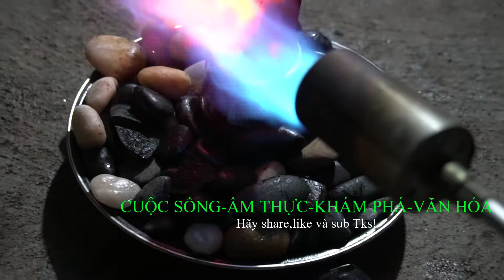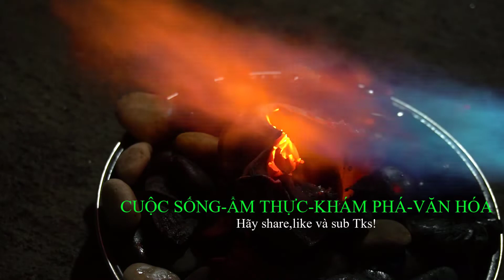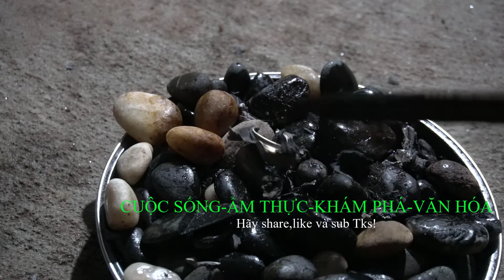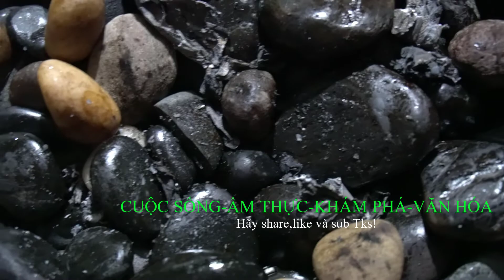ĐÁ SUỐI ĐUN COCA.(BOILED COCA ON BONE)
KHÁM PHÁ NHỮNG ĐIỀU MỚI LẠ TRONG CUỘC SỐNG LUÔN LÀ ĐIỀU TÔI THÍCH THÚ.CẢM ƠN CÁC BẠN ĐÃ THEO DÕI CLIP CHÚC CÁC BẠN THÀNH CÔNG CÁC BẠN HÃY ĐĂNG KÝ VÀ CHIA SẺ ỦNG HỘ CHÚNG TÔI NHÉ TKS.